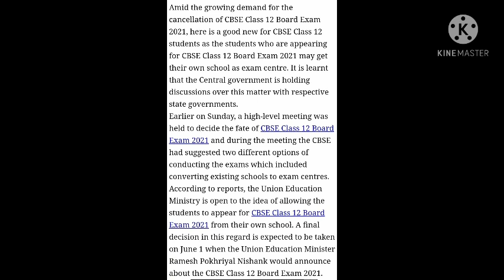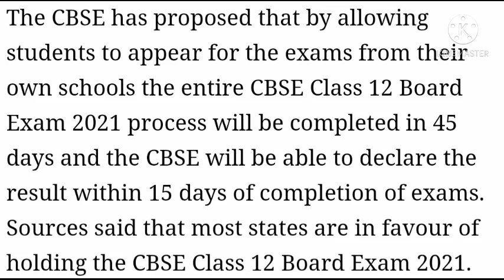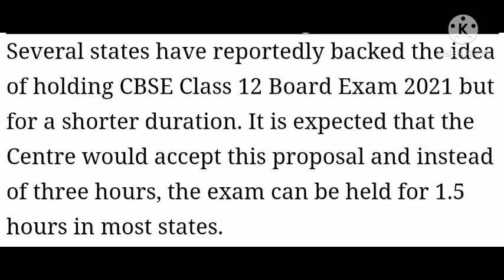latest update cbse class 12th board exam 2021 cancelled ,good news official update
boardexamnewstoday​​ board​​ cbseboard​​

10thresuResultlt and 12th Board Exam 2021 latest news| Board Exam 2021| All board Exam Date बोर्ड परीक्षा 2021 - बड़े बदलाव । Board Exam 2021 News | class 10 & 12 Board exam 2021 CBSE Exam 2021: April May में आयोजित होंगी 10वीं-12वीं की परीक्षाएं, छात्रों को मिलेगी राहत Education Minister Ramesh Pokhriyal had invited queries and concerns regarding the upcoming board and competitive examinations from students. Of the many requests and responses received, most of them are for postponing Board Examinations 2021 from their usual Feb-Mar schedule to April May 2021. board exams 2021, a top board official confirmed that the Class 10 and 12 examinations will be held in February-March as usual. Speaking to a leading portal, Sanyam Bhardwaj, the Controller of Examinations, Central Board of Secondary Education (CBSE) asserted that as of now the board has plans to delay the board exam 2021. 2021 में बोर्ड परीक्षा होगा या नही (new video) 2021 board exam news, board exam 2021 mein kaise hogi, Board exam 2021 Pattern,class 10th board exam 2021,Board Exam 2021 delayed,board exam 2021 date,Board Exam 2021 month,Board Exam 2021 postpone, Board Exam 2021 class 10th,2021 board exam date,Board Exam 2021 datesheet Related searches- Cbse board Rajasthan board Punjab board Haryana board Jharkhand board Mp board ICSE board Andhra Pradesh board Gujrat board Chhattisgarh board Himachal Pradesh board Orissa board Odisha board exam Meghalaya board Manipur board Assam board Goa board Jammu and Kashmir board Karnataka board Mizoram board Nagaland board Tamil Nadu board Tripura board Uttarakhand board West Bengal board Cbse board exam Cbse board exams 2021 latest news Cbse exams postponed Cbse board, Board exams Act exam cancelled, Cbse, Class 10 Class 12, Board exam Cbse exam 2021 shifted Cbse class 12 exam 2021 shifted BREAKING NEWS All Board Exams Postponed 10th class exams 2021 postponed 9th class exams 2021 postponed school exams 2021 postponed by govt Board exams jee mains 2021 Cbse board exam 2021 news Board Exam Postponed, Punjab Board Exams Postponed,boardexamnewstoday​​​, board​​​ exam news 2020Cbse board exams, Board Exams 2021 Postponed, Pseb 12th result, 10th class, Pseb 10th 12th result 2021, Cbse board exams 2021, Board Exams Postponed, Hindi News, Punjab board, Pseb 12th result, 10th class, Pseb 10th 12th 2021, Pesb, Up board exam 2021 date,12th ka result kab aayega 2021, Up board question paper 2021, Up board exam 2021 class 12, Up board exam 2021 class 10, Up board result 2021 kab niklega, बोर्ड परीक्षा 2021 कब, UP Board 2021, UP Board exam 2021, New rules board exam, New pattern board exam 2021, 10th exam, 11th, 12th exam, Pariksha pe charcha, Live classes, cbse 2021 copy checking update, MP Board Exam 2021, 10th or 12th mp board exam date, Class 10th exam postponed, Class 12th exam postponed, Mpboard 2021 exam postponed, 2021 Exam postponed latest News,GSEB HSC Result 2021, Gseb 10th result 2021, Gseb resuResultlt 2021, Gseb 12th arts 2021, Rbse new exam date 2021, Rbse exam date class 10, Rbse exam date 2021, Rbse exam date for class 12, Rajasthan board exam 2021 date, Rajasthan board paper 2021, Rajasthan board time table 2021, up board new time table 2021, ssc new time table 2021,12th board exam news 2021,12 board exam news 2021, hsc board exam news 2021, pseb board exam news 2021, delhi board exam news 2021, ssc board exam news 2021 board result 2021 class 8 exam 2021, up board result 2021, rajasthan board 10th exam date,bihar board 2021, up bte board 2021, cbse board 2021 exam date,board news today, bihar board news today, up board news today, mp board news today, cbse board news today, delhi board news today, punjab board news today, haryana board news today, karnataka 10th 12th board exam 2021, Rajasthan Board Exam 10th class 2021, Rajasthan 12th board exam 2021, Rajasthan board exam 2021, karnataka 2021 10th board exam news, gujarat board 10th exam news, gujarat 12th board exam 2021, maharashtra board exam 2021, cbseboard​​​ upboard​​​ mpboardExam​​​ rbseboard​​​ latestnewsBoardExam2021​​​ examnews2021​​​ exampostponed​​​ RajasthanBoardExam​​​ NewVacancy​​​ REET2020​​​ Rajasthan_Police​​​ Rajasthan_Patwari​​​ CmAshokGahlot​​​ EducationMinister​​​ GovindSinghDotasara​​​ Rajasthan_Recrutmaint​​​
2021 board exam cancel,
will cbse cancel board exam 2021,